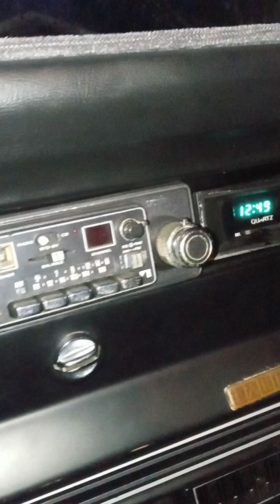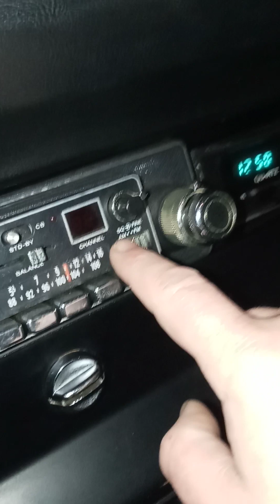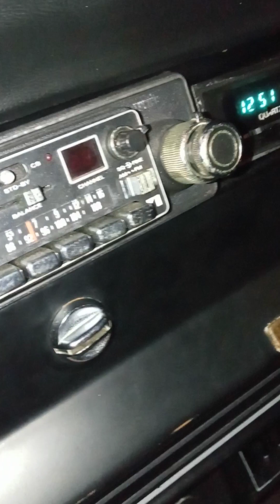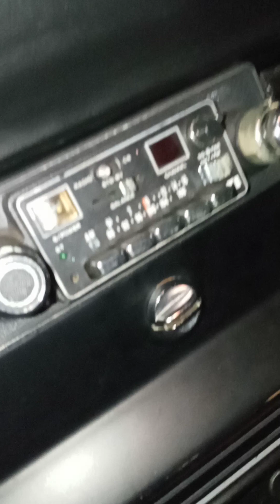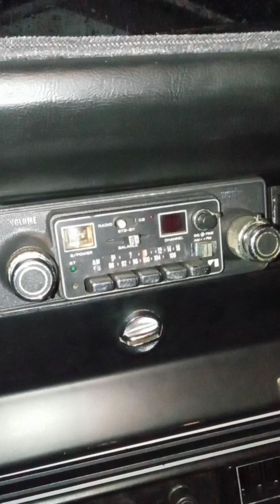Troubleshooting the Jeep Radio